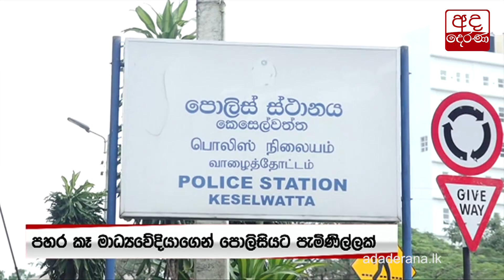බෙවන් පෙරේරාගේ පුත් මංජුල පෙරේරාට ඇප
Manjula Perera arrested for assaulting journalist granted bail